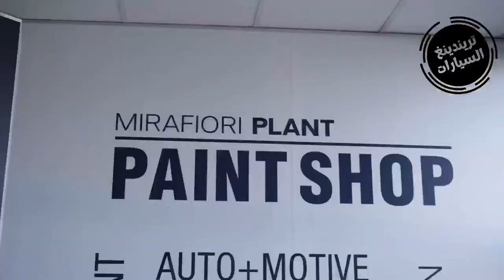هذا هو السبب الحقيقي للتخفيضات المفاجأة لسيارات فيات